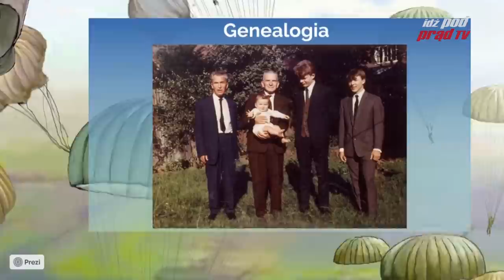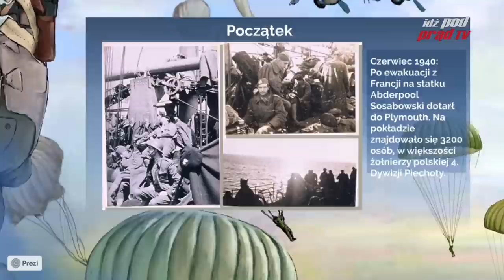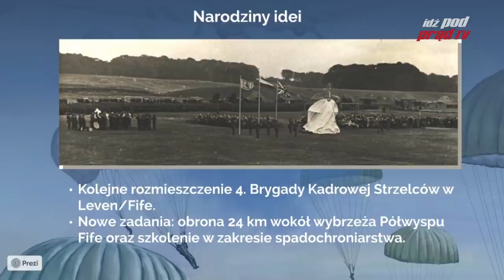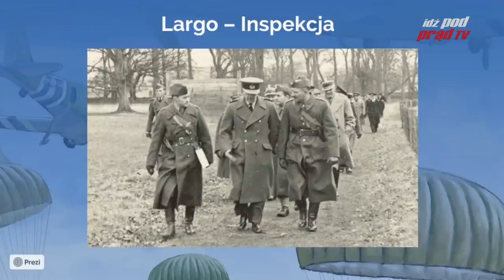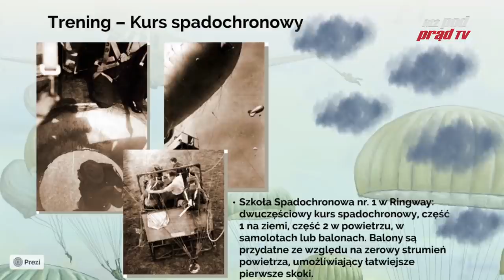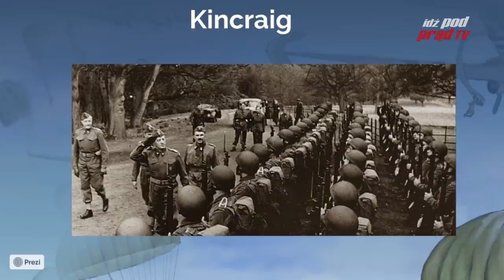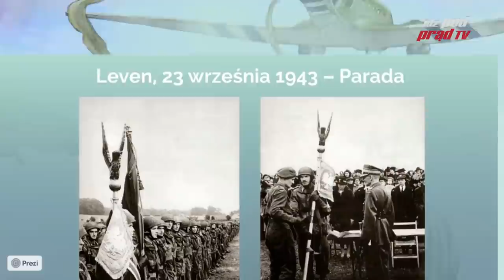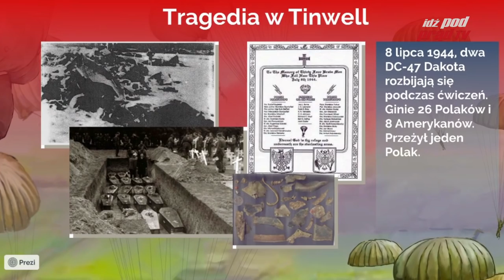Prawnuk Gen. Sosabowskiego, Prof. Hal Sosabowski w IPP! Historia powstania 1SBS!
Jak doszło do powstania najbardziej nowatorskiej polskiej jednostki podczas IIWŚ - 1. Samodzielnej Brygady Spadochronowej? Wykład Prof. Hala Sosabowskiego, prawnuka gen. Sosabowskiego w IPPTV!